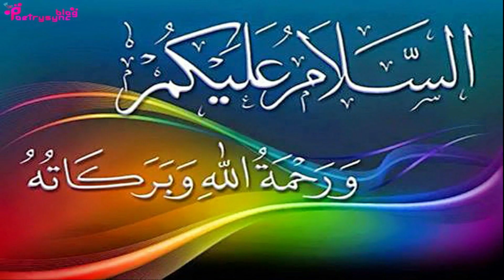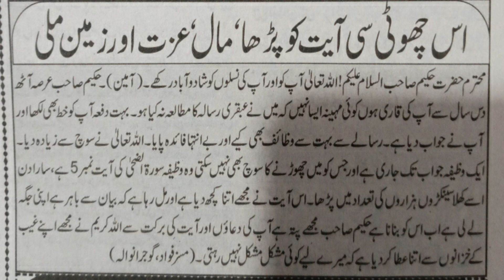Amal to Get Respect,Money And Land | Ubqari Wazaif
In this video miracles of surah duha ayat 5 are explained.